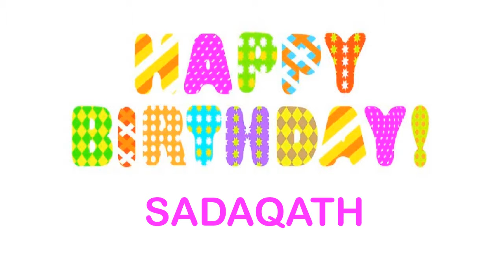Sadaqath wishes Mensajes